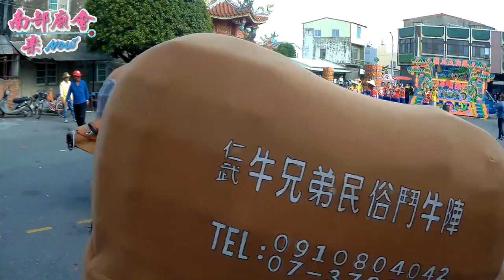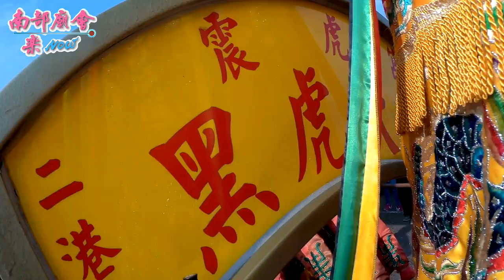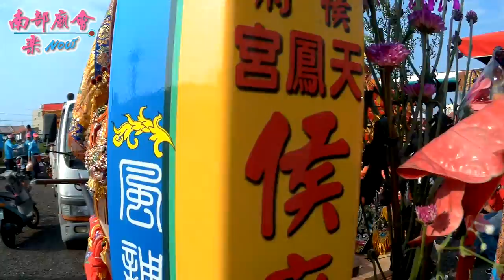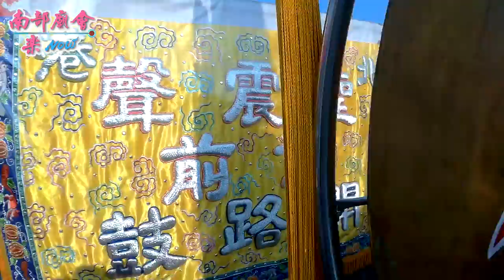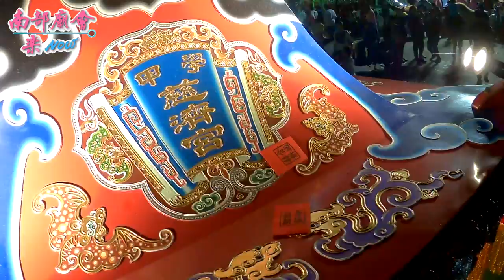台南學甲區學甲慈濟宮開基保生二大帝上白礁謁祖遶境~隨拍紀錄